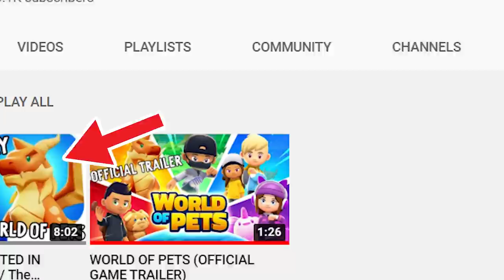FIRST TIME PLAYING WORLD OF PETS (our game) w/ The Norris Nuts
Rate it 5 Stars on the App store - we'll be replying to your reviews :)